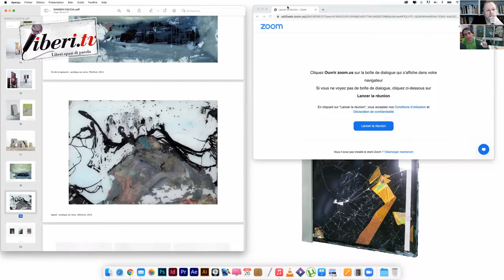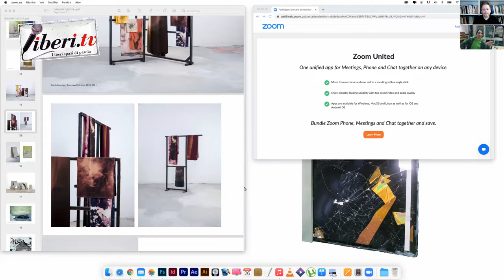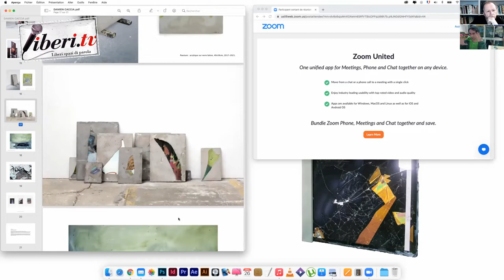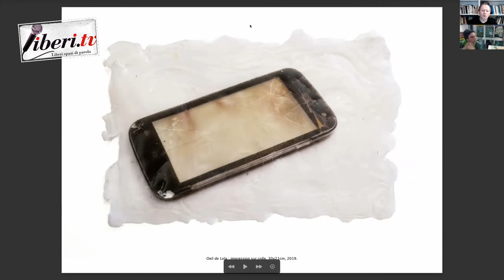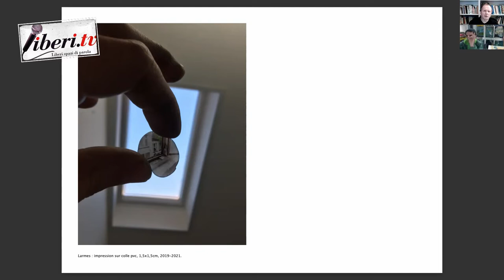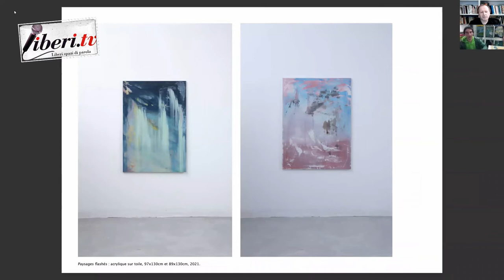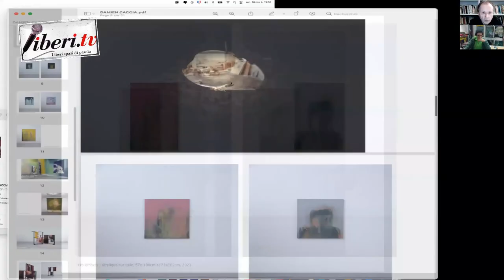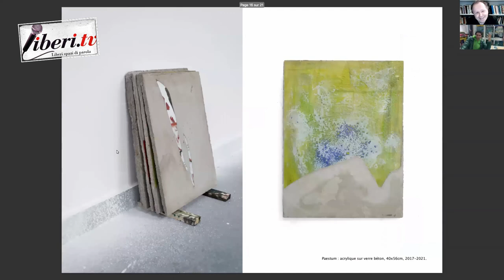Giancarlo Calciolari intervista l'artista Damien Caccia [Fr]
Giancarlo Calciolari intervista l'artista  Damien Caccia [Fr] - 21 novembre 2021 - A cura di Giancarlo Calciolari e Gianni Colacione

Damien Caccia
Né en 1989, vit et travaille aux Lilas (93).
Diplômé de l’École supérieure d’arts des Rocailles et de l’École Supérieure des beaux-arts de Nantes (2014).
Co-fondateur de l’artist-run space «Grande Surface» (Bruxelles), il participe en 2016 à la 66ème édition de «Jeune Création» (Paris). En 2018, l’artiste participe aux expositions «Angle mort» à Ici.gallery (Paris), «Turn up 3» à Plateforme (Paris) et «Soleil couché» à Un-spaced (Paris) ; de 2019 à 2020, aux expositions «DYADES» Galerie Mansart (Paris), «États des Lieux» à La vallée (Bruxelles) et à la biennale Art press au MAMC (St-Etienne) .

Du palimpseste jusqu’à l’expérimentation des techniques numériques en passant par le portrait, sa démarche est dominée par la narration, où le spectateur se trouve convoqué à l’intérieur de la fiction visuelle afin de la co-construire. Cette fiction, constituée par le monde des formes et des couleurs, est celle d’une nature fragmentée, rythmique, aux frontières de l’abstraction. Pour l’évoquer, l’artiste utilise des matériaux divers (acrylique sur verre, béton, plâtre, bâche et tissus déteint à la javel...). Le but est de diffracter la lumière aussi bien dans sa transparence que dans son opacité.

Damien Caccia, nato nel 1989, vive e lavora a Les Lilas, a nord di Parigi.
Diplomato alla Scuola Superiore d’Arte di Rocailles e della Scuola Superiore di Belle Arti di Nantes (20214).
Cofondatore dell’artist-run space «Grande Surface» di Bruxelles, partecipa nel 2016 alla 66° edizione di «Jeune Création» di Parigi. Nel 2018 l’artista partecipa alle esposizioni «Angle Mort» a Ici.gallery (Parigi), «Turn up 3» a Plateforme (Parigi) e «Soleil couché» a Un-spaced (Parigi). Dal 2019 al 2020 partecipa alle esposizioni «DYADES» Alla Galerie Mansart (Parigi), «États des Lieux» a La Vallée (Bruxelles) e alla biennale Art press al MAMC (St-Etienne).

Dal palinsesto sino alla sperimentazione delle tecniche numeriche, passando per il ritratto, la sua via artistica è dominata dalla narrazione, in cui lo spettatore si trova convocato all’interno della finzione visiva al fine di costruirla insieme. Questa finzione, costituita dal mondo delle forme e dei colori, è quella di una natura frammentata, ritmica, alla frontiera dell’astrazione. Per evocarlo, l’artista utilizza materiali diversi (acrilici su vetro, cemento, gesso, tela e tessuti stinti con la candeggina…). Il fine è quello di diffrangere la luce sia nella sua trasparenza che nella sua opacità.